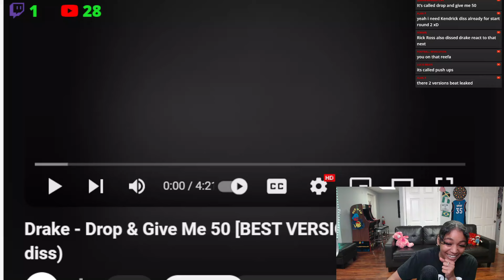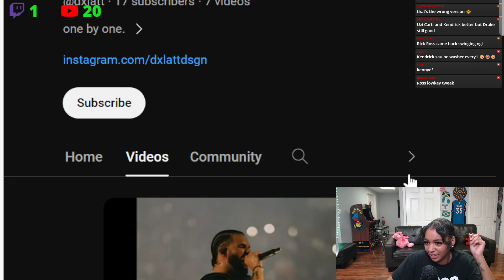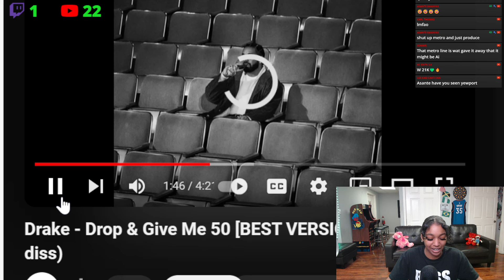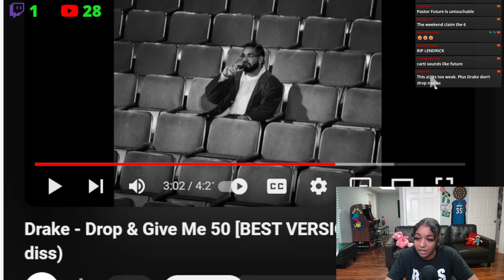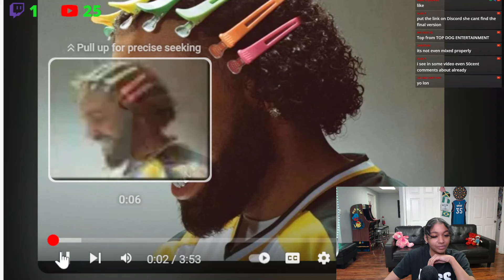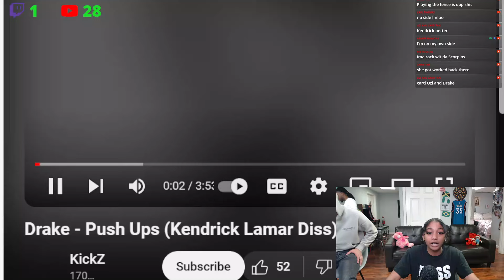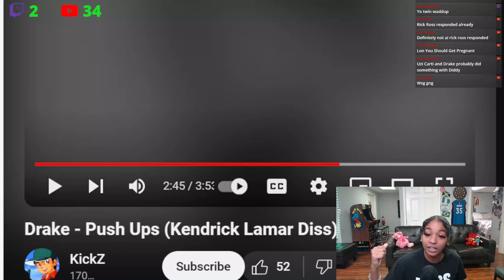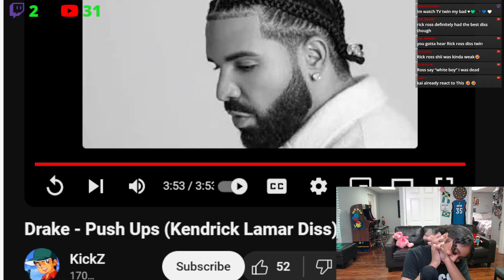He Not Playin 😱 BbyLon Reacts to Drake - Drop and Give Me 50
Thanks for tuning in family!
Main Instagram - @_bbylon
Clips Instagram- @bbylonlive
Main channel- BbyLon
Live Stream Recap Channel - BbyLon Live
Vlog Channel - BbyLon Exclusive
Comment any video/song request!